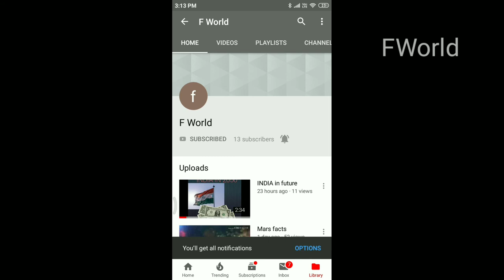Bigboss day 13,14 updates in tamil FWorld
Bigboss day 13,14 updates in tamil full coverage